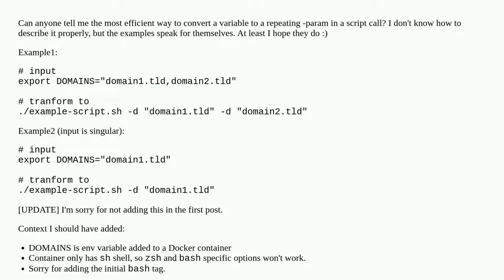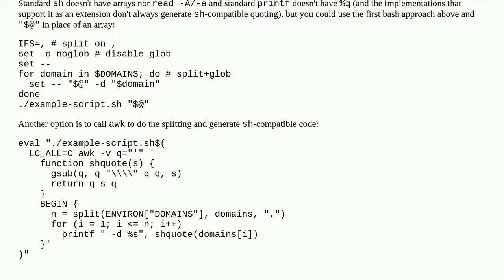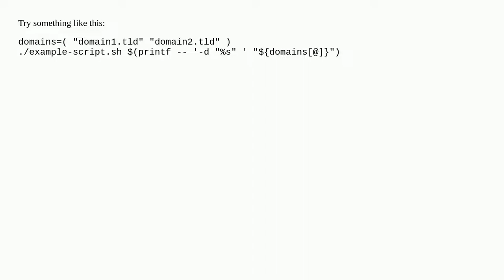split variable into command option arguments in sh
A special thanks goes out to the community

  shell-script shell